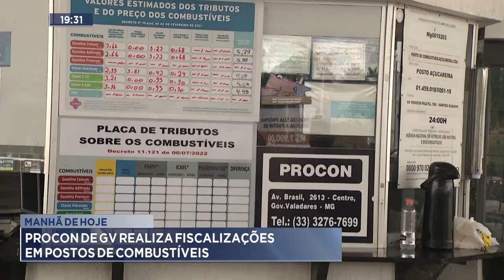Manhã de Hoje: Procon de GV Realiza Fiscalizações em Postos de Combustíveis.